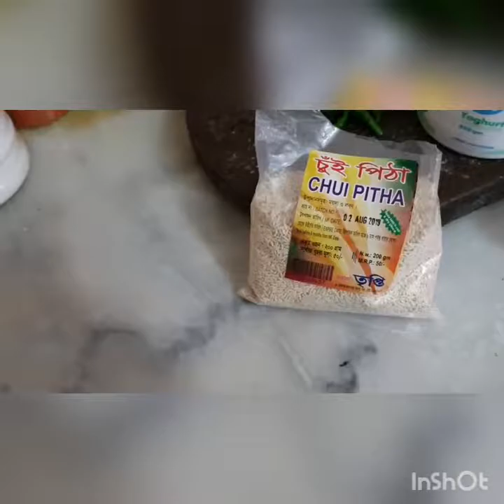Today's short vlog...08- November